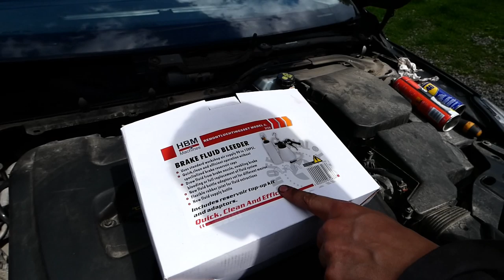Tutorial aerisire frane si schimb lichid de franare singur acasa Ford Focus 2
Ai nevoie de piese auto? Cele mai bune sunt doar aici

Vrei sa stii cum se schimba lichidul de franare si cum poti face asta singur acasa? Ei bine in acest episod am sa va arat pas cu pas cum schimb eu lichidul de franare si cum aerisesc franele pe masina mea care este un Ford Focus 2. Insa acest procedeul este valabil  pentru majoritatea masinilor principiul de functionare fiind acelasi.

Pentru a aerisi franele singur eu m-am folosit de un aparat pneumati de aerisire ce functioneaza impreuna cu un compresor, insa va explic si cum se poate face in cazul in care nu detii un astfel de aparat. Acesta fiind probabil cel mai complex tutorial de aerisire ce poate fi gasit pe net in limba Romana la ora actuala.